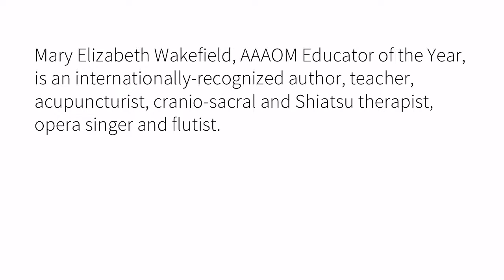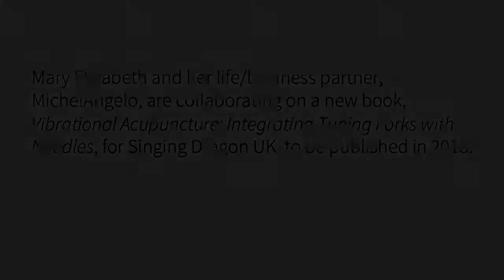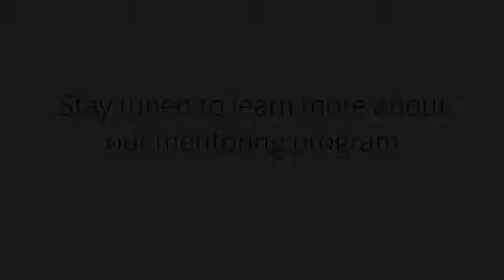Mary Elizabeth Wakefield Interview w Kath Berry: Facial Acupuncture a Safe Way to Looking Fabulous!